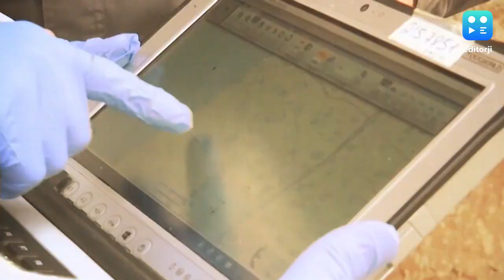क्या भारत में कोविड से डरने की जरूरत है?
Coronavirus Situation in India : चीन में कोविड का बढ़ता असर भारत को भी डराने लगा है. क्योंकि हमारे पड़ोसी मुल्क में हालात बेकाबू हो गए हैं...अस्पतालों तो छोड़िए श्मशानों में भी वेटिंग चल रही है..सवाल ये है कि क्या भारत में क्या वाकई कोविड के खतरे से